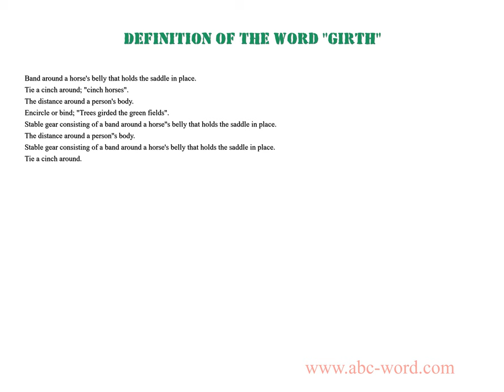Definition of the word "Girth"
you will find full information about this word "girth".
From the video you will learn the definition for the word girth. The lexical meaning of the word girth. What does the word girth mean? And much, much more...